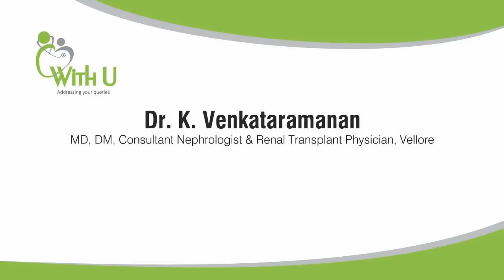Dr. K. Venkataramanan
With U Nephrology